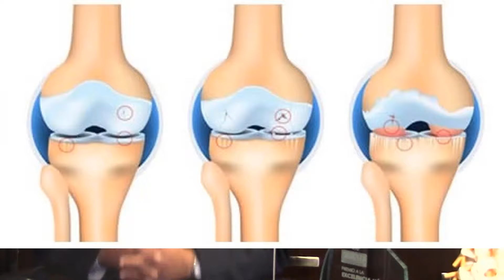El mejor medicamento para la artrosis grado IV - Desgaste severo de rodilla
¿Cual es el mejor medicamento en un desgaste severo de rodilla?